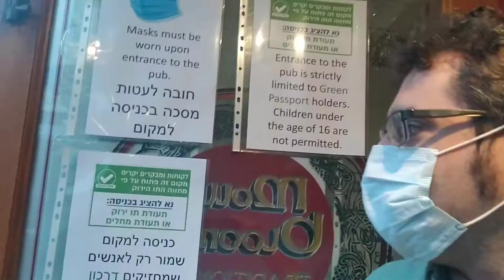Molly Bloom's Irish Pub Tel Aviv - Patrick's Day 2021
Molly Bloom's Irish Pub in Tel Aviv during Patrick's Day 2021. One of the clips I shot for RTÉ Prime Time. Inside the bar.